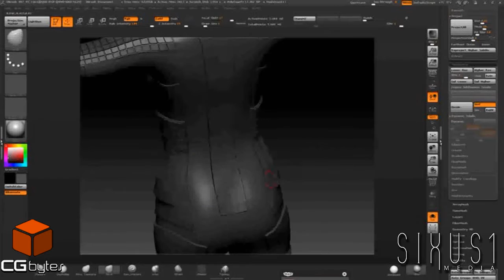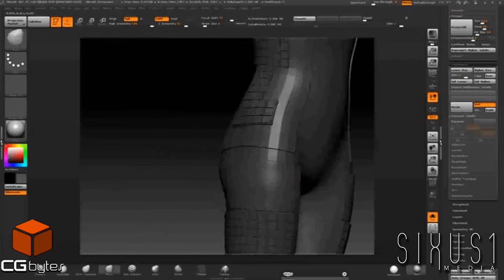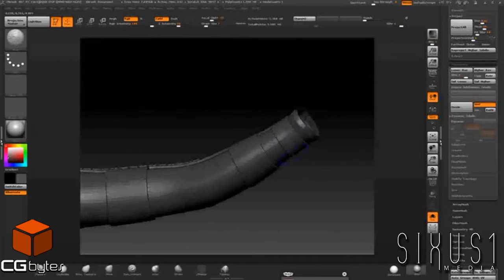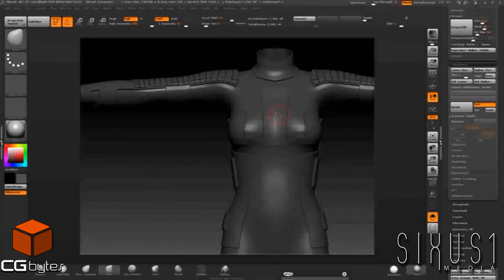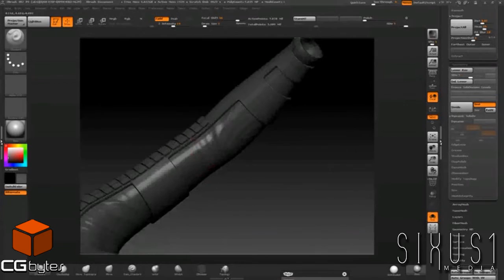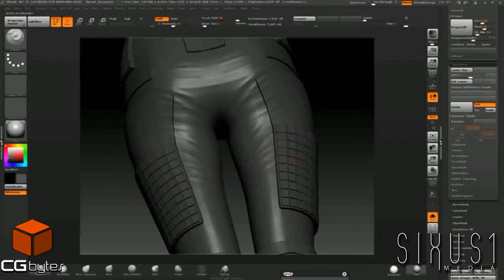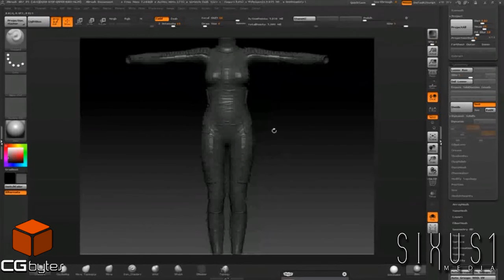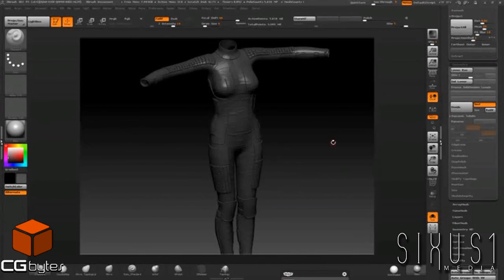CGbytes Interviews Sixus1 Media Part 2-3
Teronsuke form CGBytes.com Interveiws Les From Sixus1 Media.

Sixus1 has moved their catalog of 3D products for Poser and Daz Studio to CGbytes,  to celebrate we are having a special Sixus1 Week, this video series is for Day tow of that event,